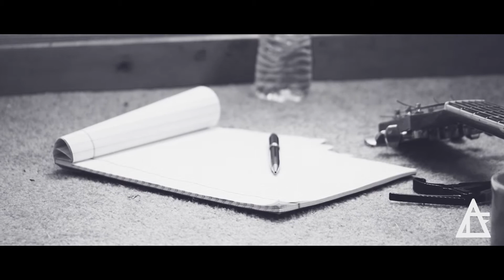Fifth & Aurora song promo